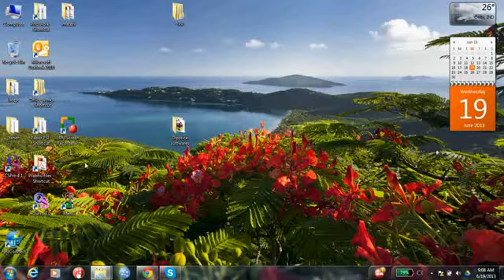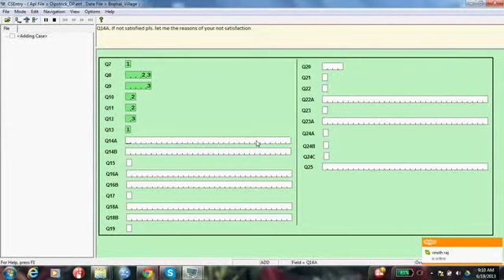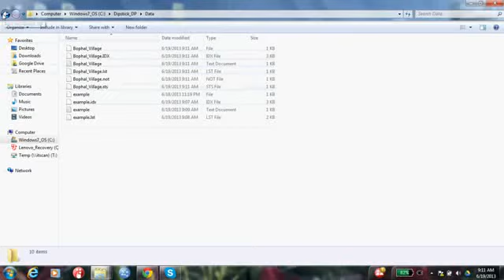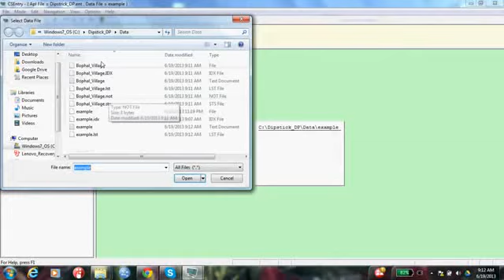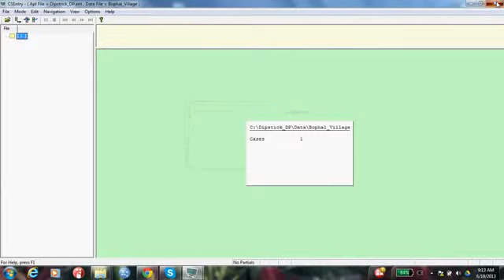How to use Data entry application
How to use CSPro Data Entry application